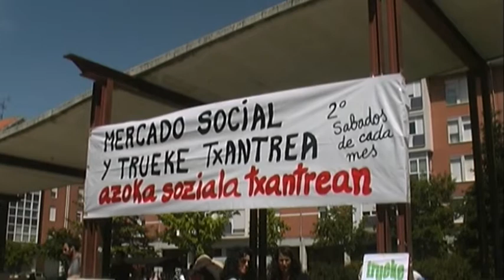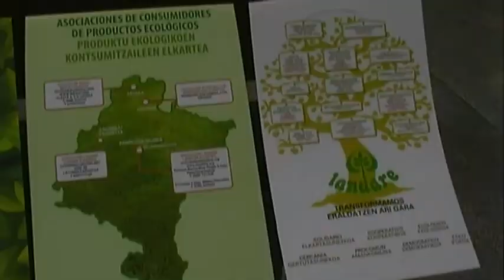TXgm aurkezpena merkatu sozialan